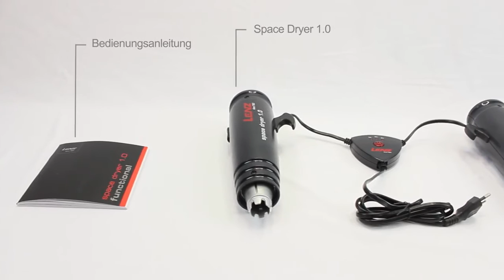Séchoir Lenz Space Dryer 1.0 2018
Ce LENZ SPACE DRYER 1.0 est un appareil destiné à sécher efficacement vos équipements de sport tels que les chaussures, les gants ou le textile.

Vous pouvez régler individuellement différents programmes de séchage et afin de préserver vos équipements fragiles (les chaussons thermo-formables notamment), le LENZ SPACE DRYER 1.0 dispose d'une température réglable et d'une sécurité contre la surchauffe.
Avec le LENZ SPACE DRYER 1.0 vous aurez toujours du matériel bien sec et cela vous permettra d'allonger la durée de vie et le niveau d'hygiène de votre équipement.

► Pour retrouvez tous les accessoires chauffants Lenz sur Ekosport, rendez-vous